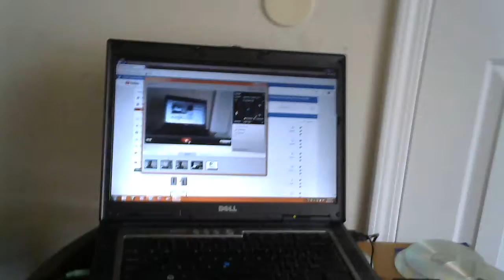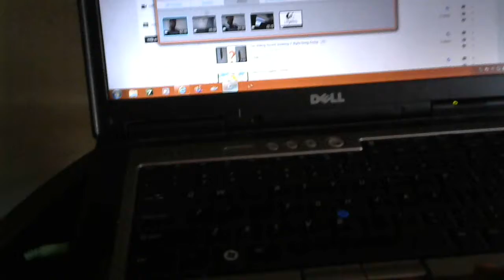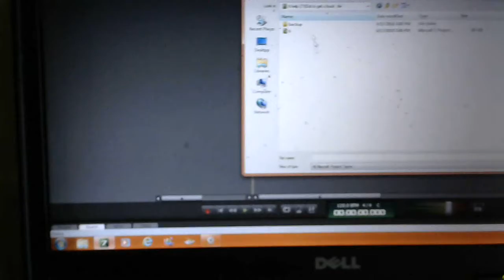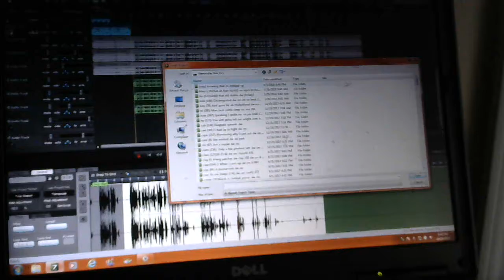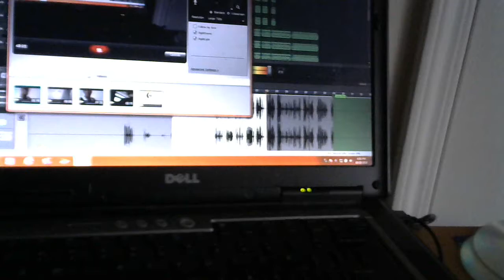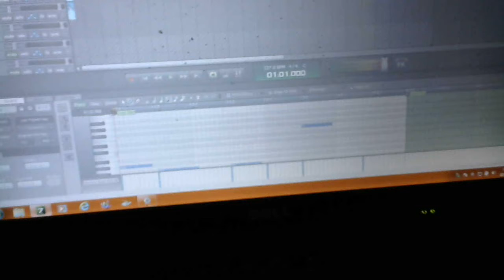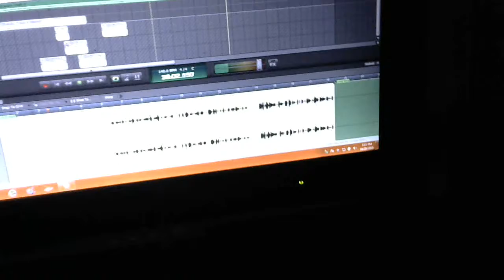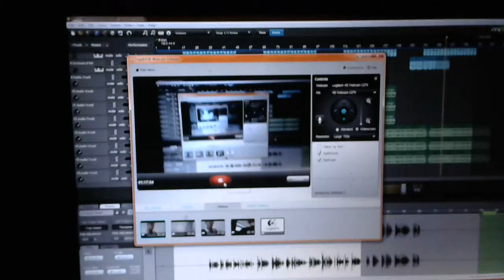Best Rapper Alive (Easy) *Boah Yah AKA Whole Thang (Documentary)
Inventor Of Extreme Rap New Music Gen Not Jus Saying That Like Other Fok Saying New Gen Music When They Da Same Ooooooo. Inventor Of The Rumbling Word Style, Only Rapper Giving you 2 sometimes  more songs on 1 track with the Same Topic ( Got Sylabic Coming A New Form Of Art, Wont Give Details Fok (Taking) That's Later ( Bank Head They Hide Cause They Never Could Do) Jealousy) Am Grown Now And Realy Jus Learned U Tube, Why We Aint Never Heard It From'em ( What Every Body Gone Say Day They Been Doing) ( 3 6 Closest But Nope) T Rock Rock Solid Close But Nope 3000 Very close But Nope ( The Whole Goodie mob Close But Nope ( I Will Be Cloned But They Will Cheat U Out Of Creativity And Talent , Who wont 2 See Bench Players Do Jordan Vs Seeing Jordan  ( Who Hurt Gone Hate With No Proof ) Save It And Put It On Cd ( Only Way They Gone Beat Me Is Being Me With My Moves) Watch ( We Was Talking Bout Fok Not Making Real Music at least sense 2015 -to now ( Check My 2015 Songs What They Wasn't Doing Every Body Making Club Music And dope Music And That Sanging Auto-tune Mess ( 2015 I Said People Will Panic Cause Am Coming And Try Chang When At First Every Body Say No Trap Or Club Music U Wont Make It U Wasn't Getting Nothing Out Of The Ordinary ( Now Jus Look At Who Being Followed Now Every Body Like Pain Rap, Who Was Doing That When I Started Droping Pain Rap In Droves Lets See The Chalk Board # On Dat ( Through Fok Leaking Me, Bitting U Tube, My Window Open Making Hits, Family Show Me 2 Every Body In They Own Lil Studio They Go 2 ( Am Spreading) Wont You Get More From Who Invent Vs Who Clone ( Cheat Yo Self)